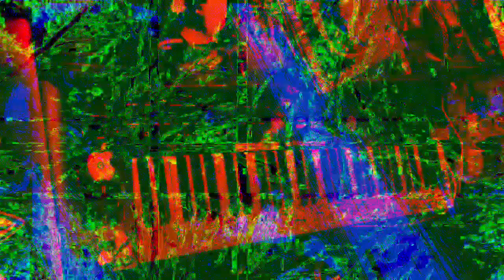[EPILEPSY WARNING] Movie 23 01 30 12h55m46s